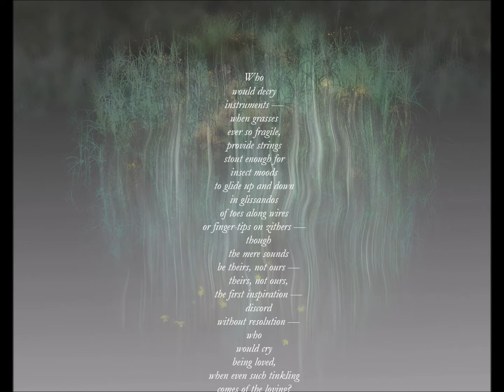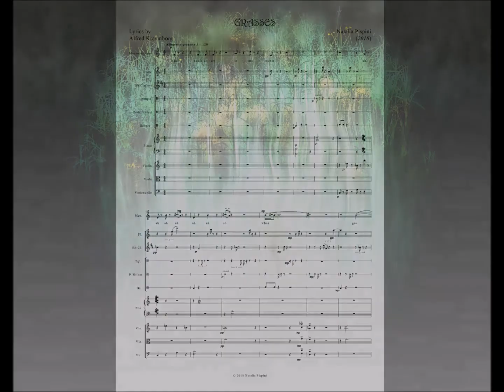Grasses for mezzo-soprano and chamber ensemble on A.Kreymborg poem - Natalia Pispini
Grasses, song for mezzo-soprano and chamber ensemble of 7 performers (flute, Bb clarinet, percussion, piano, violin, viola, violoncello).
Composer Natalia Pispini, lyrics by Alfred Kreymborg (public domain).
Written in October 2018.
Language - English
Duration [6’32’’]
Contemporary, neo-romantic, jazz style; extended tonality, Pointillism techniques
Level of difficulty - advanced